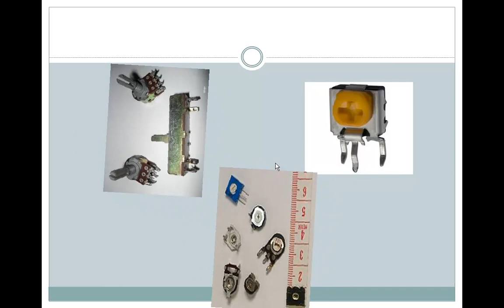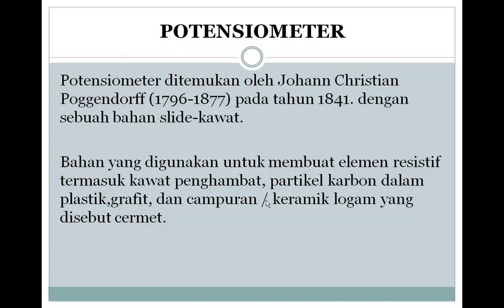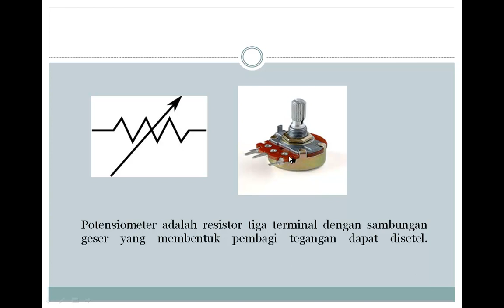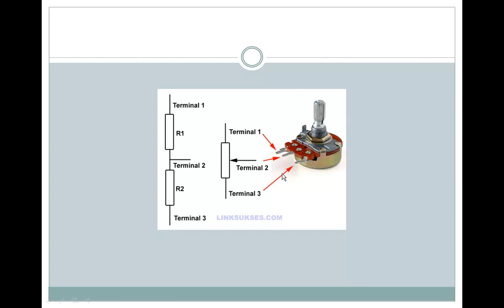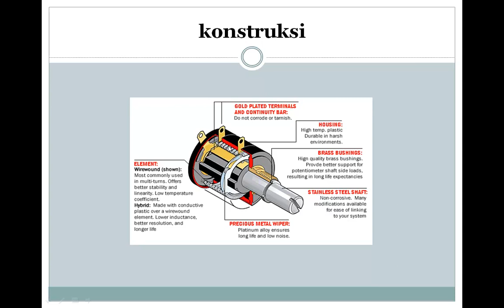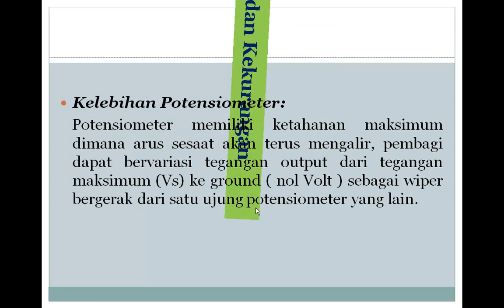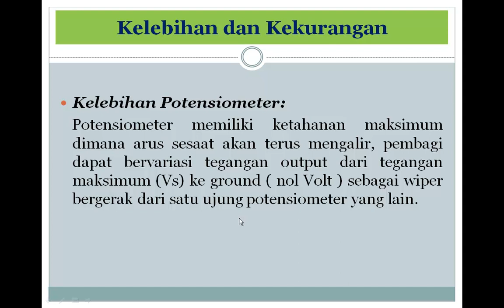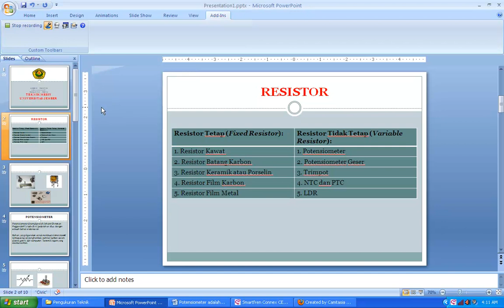Macam-macam Transduser 016 (potensometer) oleh : Haksono Prasetyo